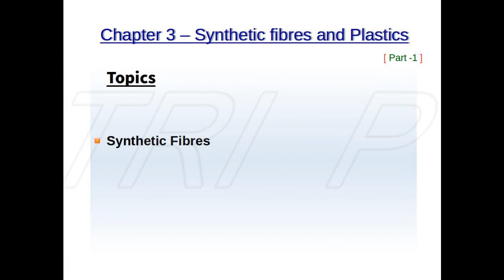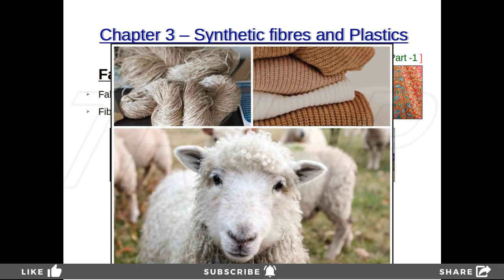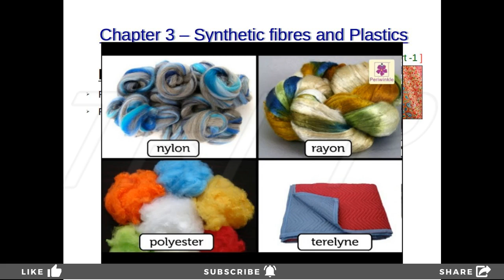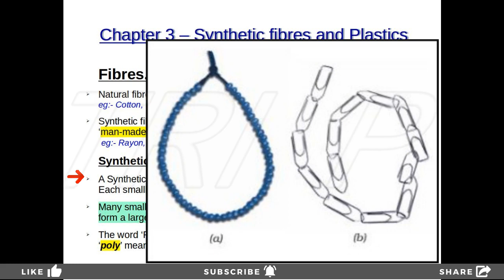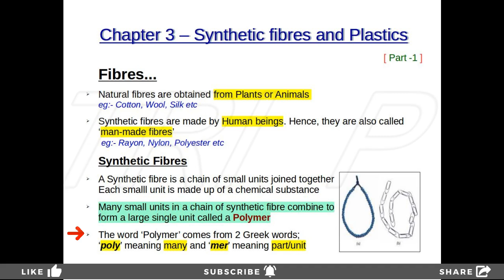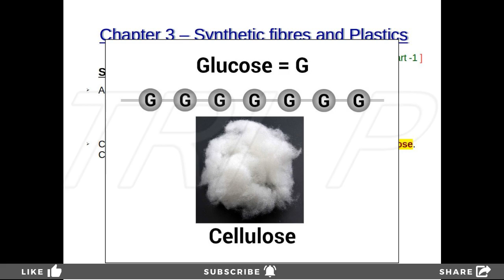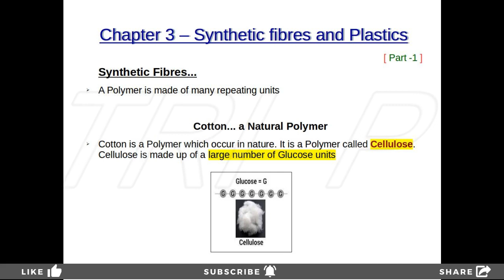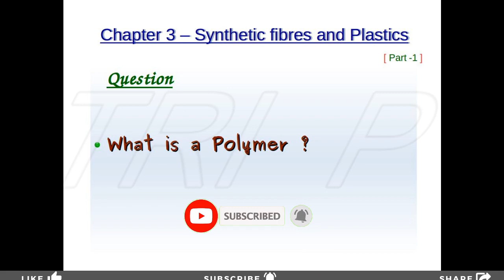Synthetic Fibres and Plastics Class 8 Malayalam | Part1 | Chapter 3 | CBSE/NCERT | Fibres & Polymers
Part - 1. Introduction to Chemistry. class 8 science chapter 3 explanation. Fibres & Polymers. Fabrics, Synthetic fabrics

Class  - 8
Subject - Chemistry (Science)
Chapter - 3
Part - 1

Syllabus - NCERT
Medium of Explanation - Malayalam (mixed with English )

00:00 | Welcome
01:44 | Main Topics
01:55 | Fabrics
06:11 | Fibres
07:22 | Synthetic Fibres
15:12 | Highlights
16:41 | Question
17:28 | Thanks